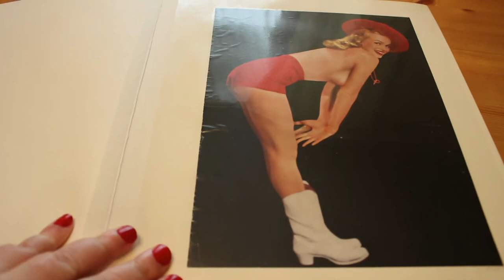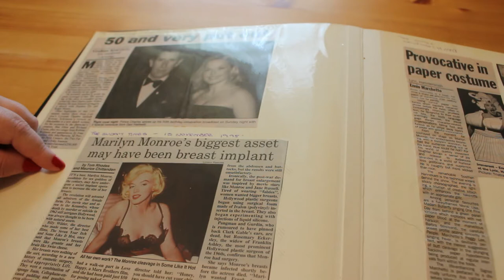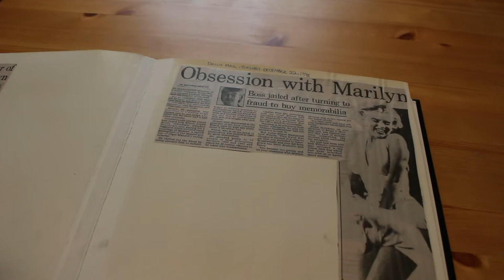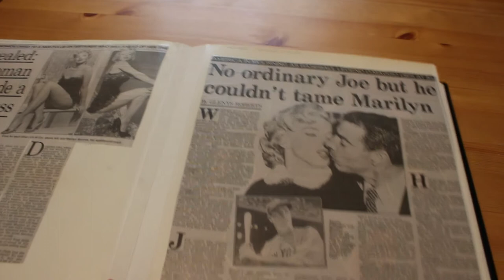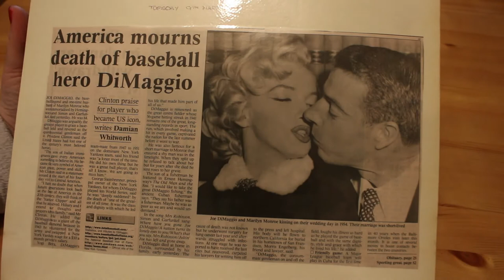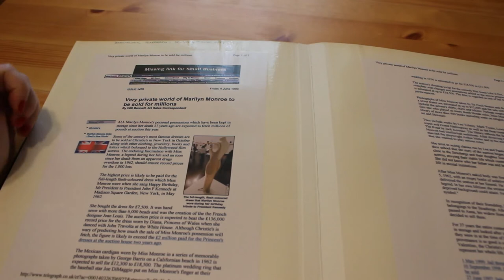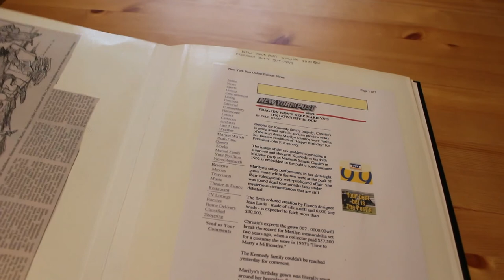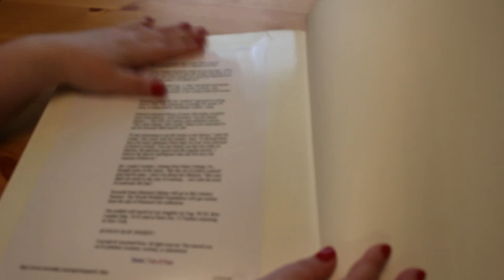Marilyn Monroe Scrapbook Vol 7